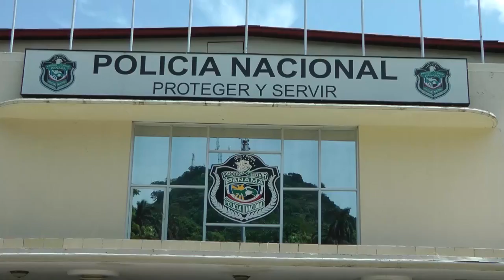Presidente Varela empezó su gobierno entre decretos y relevos de mando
El presidente Juan Carlos Varela inició su gobierno con el relevo de mando de la Policía Nacional, además realizó la primera reunión de ministros en la que se firmó el decreto del Plan de Sanidad Básica.